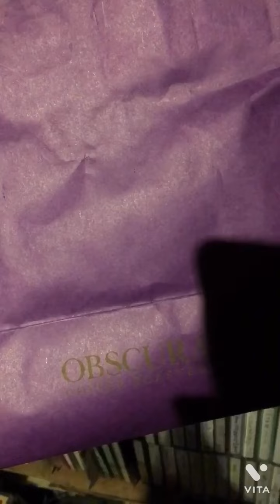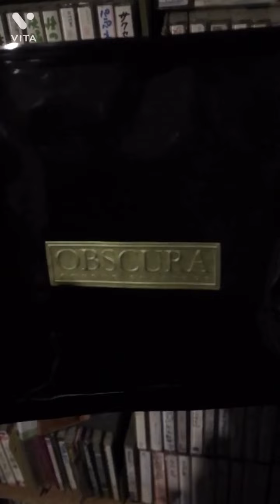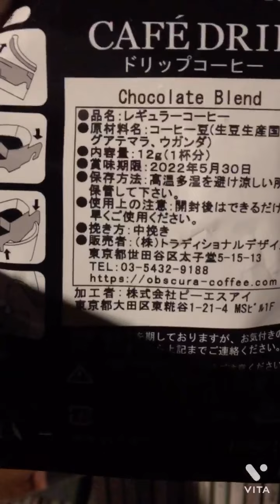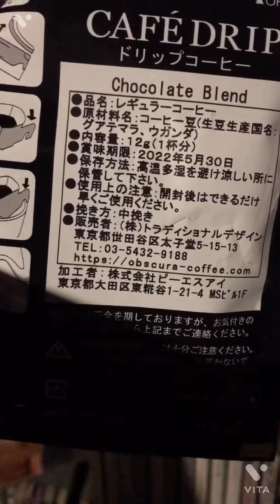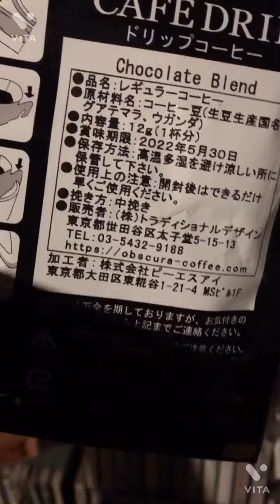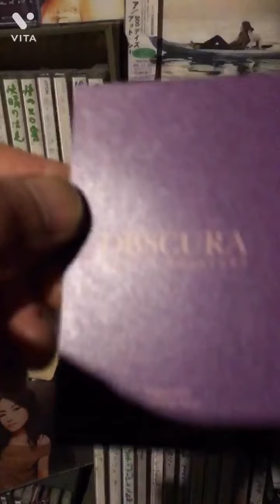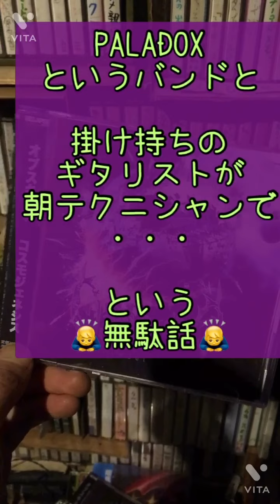【番外ネタ】世界一やかましいCafeレポ？「OBSCURAのドリップパックをOBSCURAをBGMにテイスティングしました。」の巻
応援して下さってる「ザッキー」さんに
OBSCURA のドリップパックを頂きましまので
レビューさせて頂きました。

しかもBGMにはドイツのテクニカル・デスメタルバンド「OBSCURA」を。

新年の慶、謹んで申し上げます。🗻
昨年は大変お世話になりました。
お陰様で
2年連続 LiveHouse でカウントダウン年越し、ネットカフェで過ごし
至らない自分と対峙する事が出来ました。

（〝デンタルフロスは持ってきてたのに歯ブラシ忘れてた〟のでコンビニへ買い物行ったりσ^∀^;ゞ的な小さな〝やらかし〟も含めて）

沢山のお声掛けや会場に駆け付けて下さいました皆様への感謝は絶えません。

いつも励みをありがとうございます。

皆様にとって発見多い善き一年になります事を祈念させて頂きます。
自分にとって納得の行く事へ進んで参ります。

本年もどうぞ宜しくお願い申し上げます。

2022年 元旦
田部井泰和

▼ソロ
☆おぼろげReMain
★ねこカフェ

〓2022年〓

▼1月9日（日）　代々木アルティカ7（仮）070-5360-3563
開場 18:00  開演 18:30
Charge ¥2,500 ＋（赤ワインD）
【出演】謡象 / 田部井泰和

▼1月19日（水） 吉祥寺RockJointGB
【出演】狩野良昭 / ひ / 田部井泰和

▼1月20日（木） 下北沢BIGMOUTH
▼1月23日（日）宇都宮（仮・メモ）
▼2月11日（金） 「ブラキオのオレ」企画

▼2月24日（木）下北沢BIGMOUTH

▼3月3日（木）下北沢BIGMOUTH
やすかずん自主企画
【出演】
 中野ハリセンボン、神川圭司、田部井泰和

▼4月14日（木）下北沢BIGMOUTH
▼5月12日（木）下北沢BIGMOUTH
▼6月9日（木） 下北沢BIGMOUTH

【自己紹介】
AcousticGuitarWorld

◆◆◆全国販売中◆◆◆

1st アルバム「ゆく」田部井泰和
全12曲　税込2,484円
品番BCYR-0034
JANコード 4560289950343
発売元 Yotsuba Records
企画・制作 BEATCLUB STUDIO

CDのお求めは近くにCDショップ等。

Amazon取り扱い再開

【おぼろげReMain】（ヴァイオリン、ギターDUO）

【兄妹ユニット☆ねこカフェ】（フルート、ギターDUO）
活動休止中

Ameblo （【LowtensionDrinkbar方面、デビル閻魔っ徒】「怠け配分デスラッシュ!!」記事一覧の画面）

yeathkazun Ver.